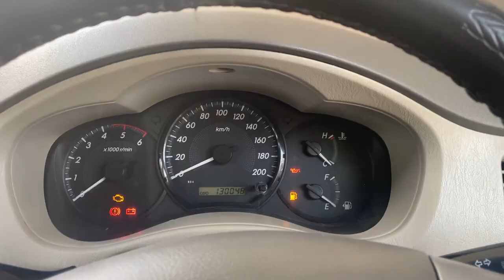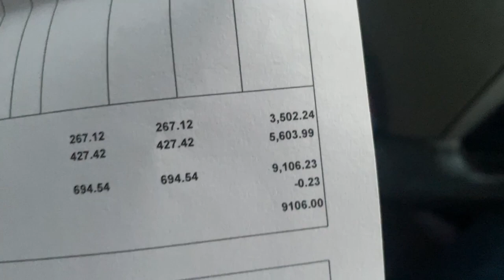Toyota Ke Itne Ke Service ? 🤔| Upr Se Ye Bhai Alag He Gusse Me Hai 😡toyota